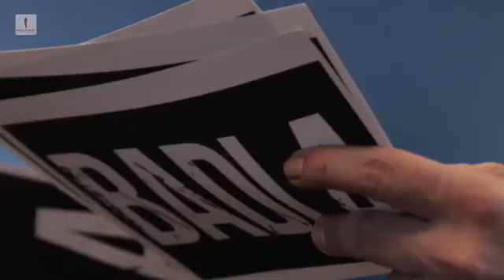Rishtein mein to ye sabke baap lagte hai aur naam bhi hai Shahenshah || Shah Rukh Khan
Rishtein mein to ye sabke baap lagte hai aur naam bhi hai Shahenshah @amitabhbachchan . But ye chicken wali baat abhi tak dimag mein settle nahi hui BadlaUnplugged coming soon.